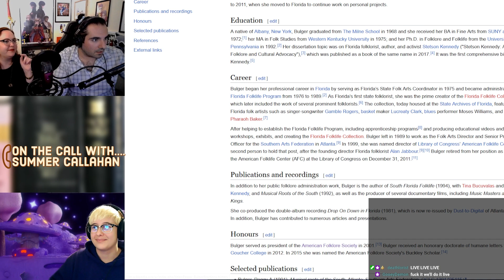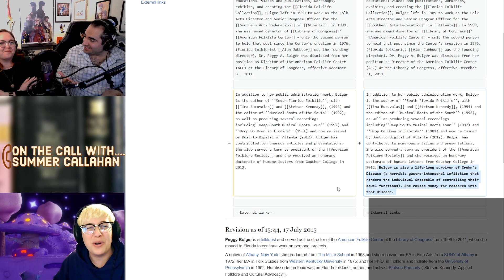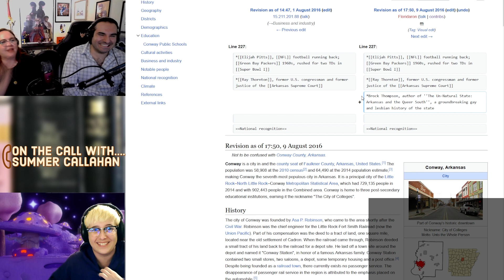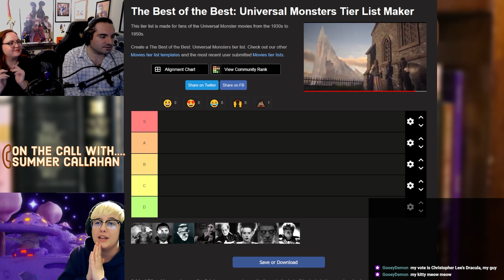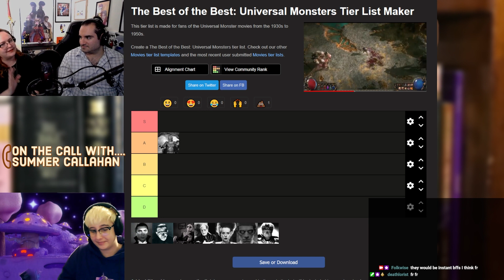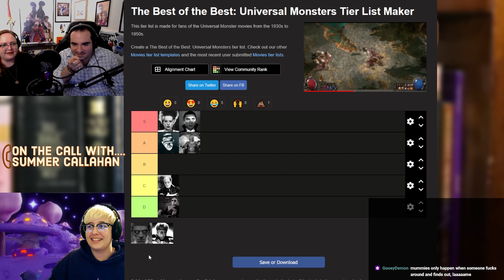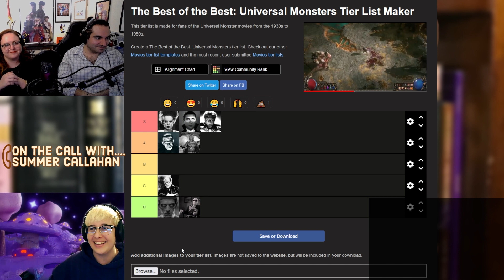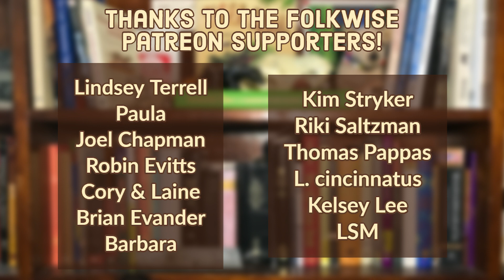Interview with Summer Callahan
Summer Callahan is a Grants Manager at the Council On Culture & Arts in Tallahassee is in the room with Dom this week! She talk what you should know about applying for grants, the professionalization of folklore, vampires and the enlightenment, and Elizabeth Bathory. Then we are gonna talk cat names, failsons, how Summer SAVED A FOLKLORIST('s Wikipedia) and then get SPOOOOKY for a Universal Monsters tier list.

and join us every Tuesday night from 7pm- 11PM EST to watch Dom, Daisy, and special guests play video games about Folklore and discuss the folklore of video games LIVE.

Song: Touch Tapestry by HumanHerb